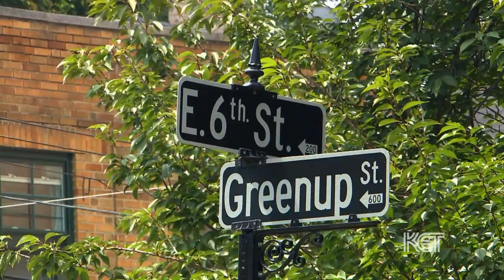Ulysses S. Grant's Ky Homes | Kentucky Life | KET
Two historic homes in Covington have ties to President Ulysses S. Grant. Kentucky Life brings you the stories behind the Bluegrass State's Historical Markers.

Jesse Root and Hanna Simpson Grant, the parents of Ulysses S. Grant, bought a large brick home at 518 Greenup Street, Covington, in 1859, and lived there until 1873. Jesse Grant, said to be the richest man in Kentucky, prospered in the leather goods and dry goods business. He gave his son work in the family's Illinois dry-goods store.

However, when Ulysses left civilian life in 1861 to fight in the Civil War, his wife and four children stayed in Covington with Ulysses' parents for most of 1862, and their children attended school here. Ulysses' son Frederick attended a private school run by Mary Bullock at 527 Greenup Street. The two-story frame home, now known as the Clay-Bullock House, was built in 1839 by John W. Clayton.